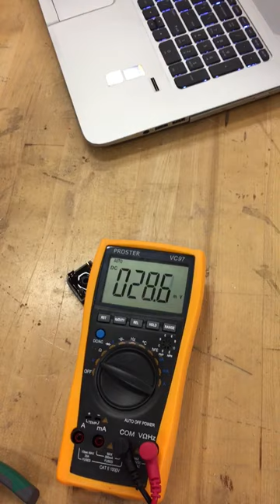Piezoelectric Generator - Group 8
Short clip of prototype generating voltage.